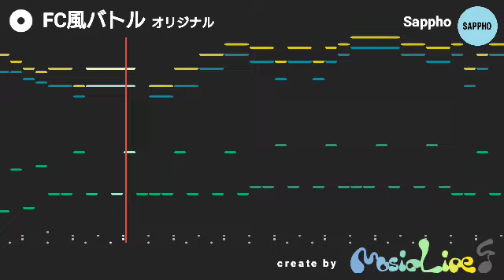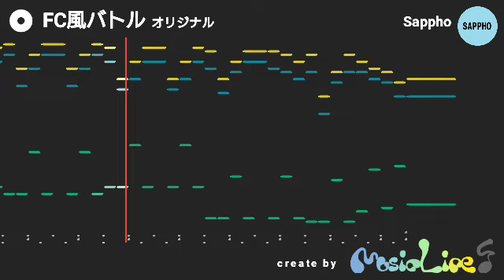【musicLine】 FC風バトル 【自作曲】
簡単な感じで作りました。